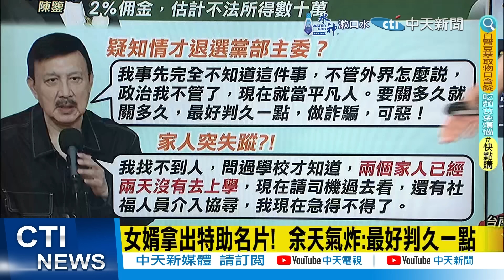【每日必看】"與陳鑒很少往來" 余祥銓爆:余苑綺留有千萬遺產｜余天女婿涉詐 謝龍介問綠:打徐巧芯標準處理? 20240503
00:00 "與陳鑒很少往來" 余祥銓爆:余苑綺留有千萬遺產
02:59 女婿涉詐被逮 社會局尋獲余天失蹤家人將探訪!
03:29 余天女婿陳鑒羈押理由曝! 不只當詐團車手頭還涉滅證
06:11 余天女婿竟是"詐團車手頭" 落網急秀特助名片
07:34 余天女婿涉詐 謝龍介問綠:打徐巧芯標準處理?